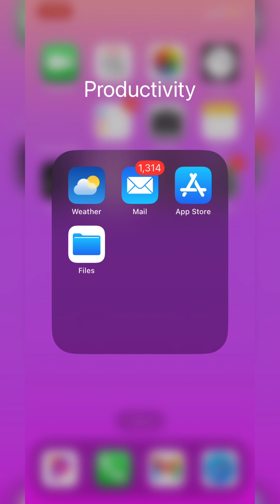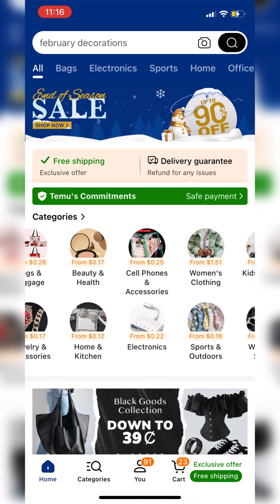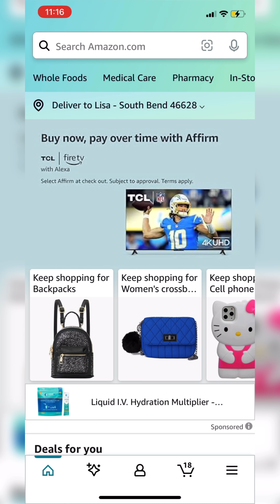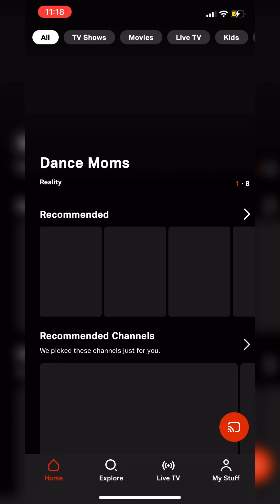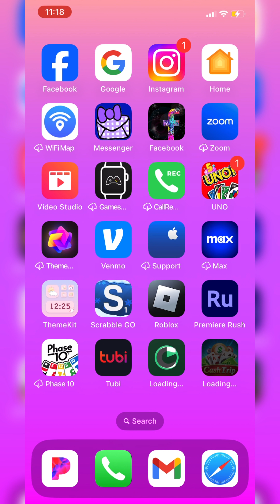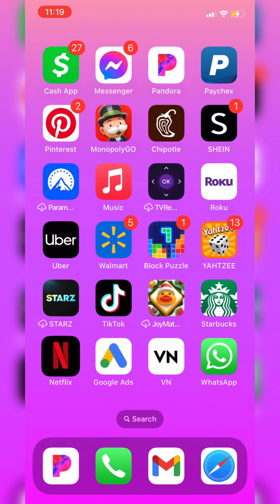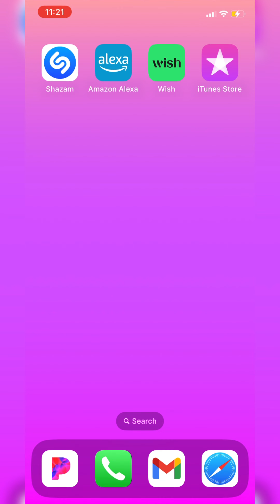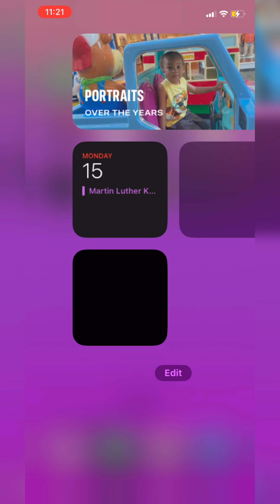What's on my iPhone?